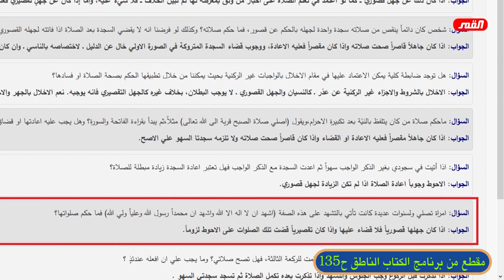السيد السيستاني: مَن يذكر (أشهدُ أن عليّ وليُّ الله) في الصلاة عليه قضائها